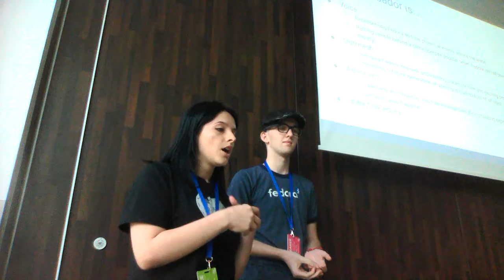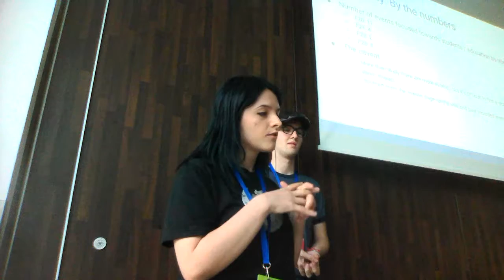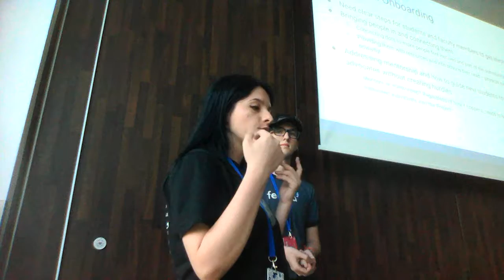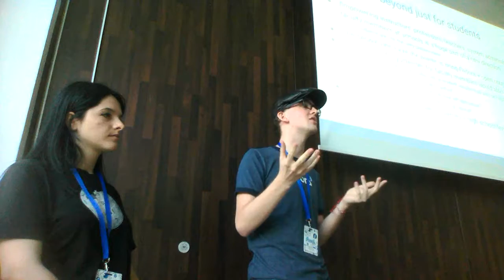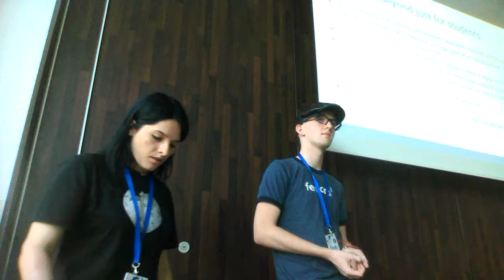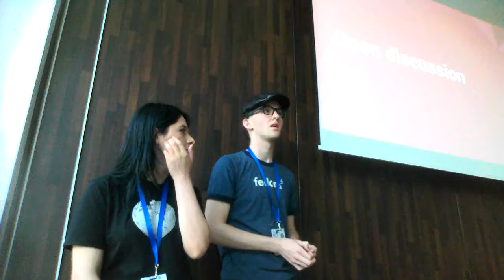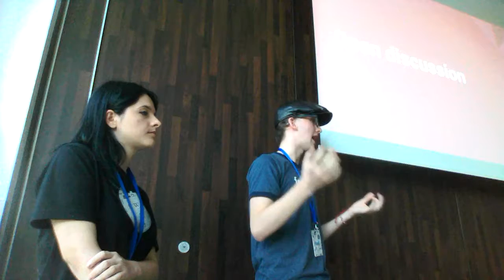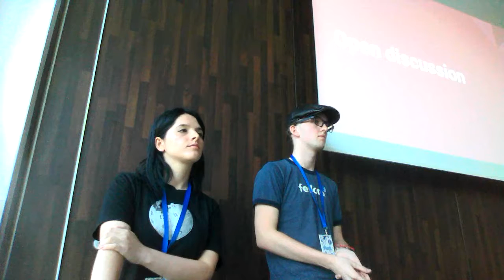Flock 2016 - University Outreach: New task or new mindset?, Justin W. Flory and Jona Azizaj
In early 2015, the Fedora Council proposed a new objective: the University Involvement Initiative. The purpose? Try to increase exposure of Fedora in university settings to gain new users, but also to hopefully gain new contributors. In order to accomplish this, is it a new task, or does it require a new mindset? In this talk, we begin looking at the current mindset and marketing thoughts around attracting university students to Fedora. What is working? What isn't? We will look at personal experiences among the presenters with getting involved with Fedora as a student for an example. We will focus on how changing the ways we approach reaching out to students might be the best way to begin making an impact on students with Fedora.